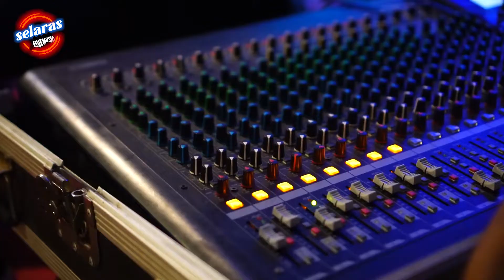KALA CINTA MENGGODA (Cover) DOUBLE EL - SELARAS PEKALONGAN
Live musik selaras pekalongan
selaras cafe jl. sriwijaya no.2 pekalongan barat setiap hari senin malam selasa dan jumat malam sabtu.

Judul : kala cinta menggoda
Cipt : crisye
Double El